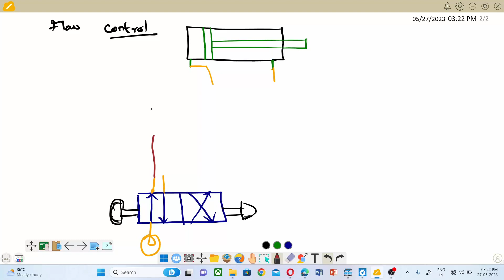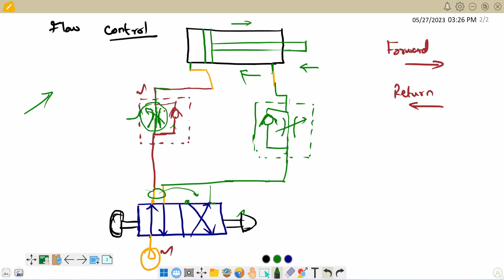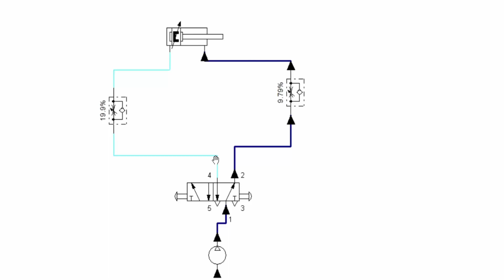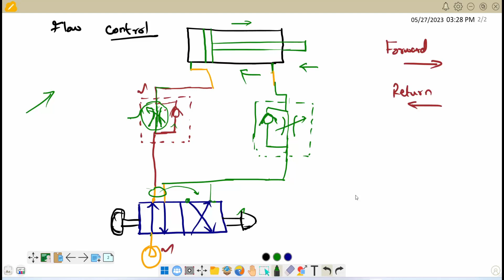Hydraulics and Pneumatics Circuits- Speed control of double acting cylinder